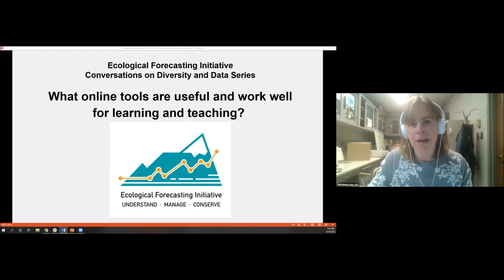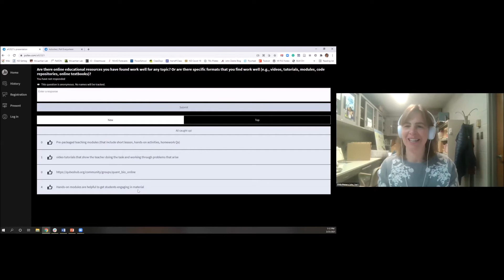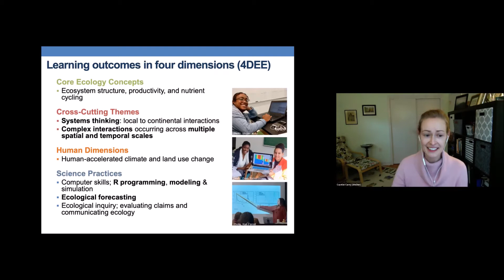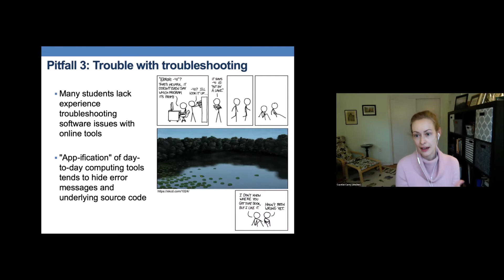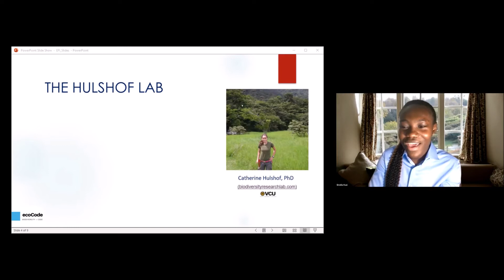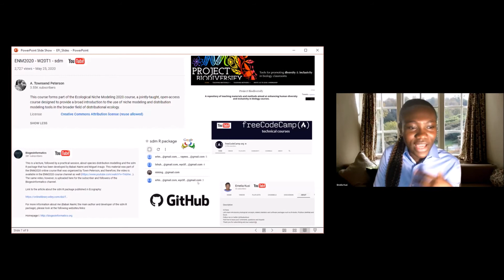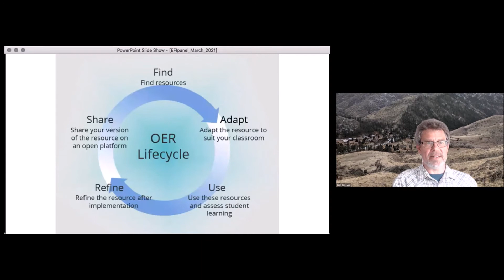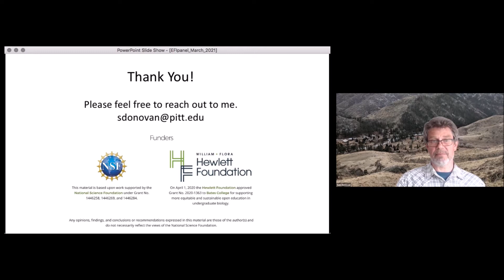What kind of online tools are useful and work well for remote learning and teaching?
This was Session 4 in the Conversations on Diversity and Data series hosted by the Ecological Forecasting Initiative on March 25, 2021. You can find a list of the resources shared during this talk on the EFI